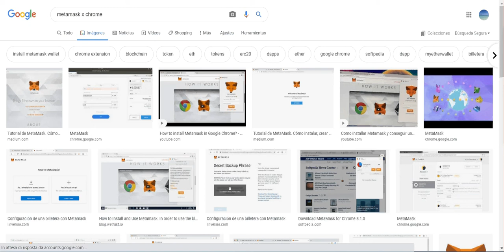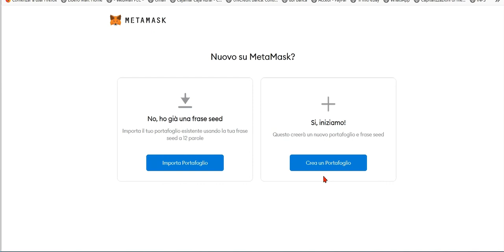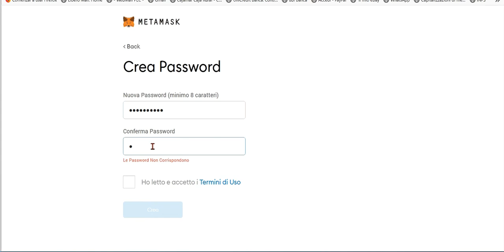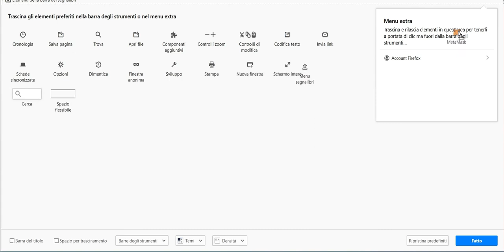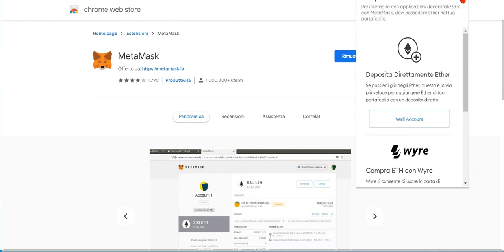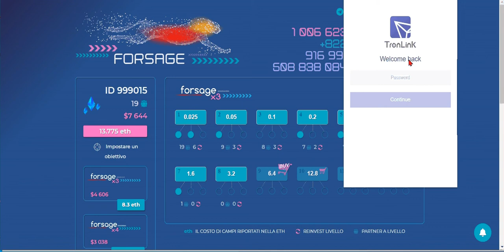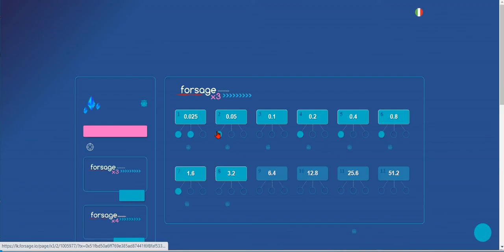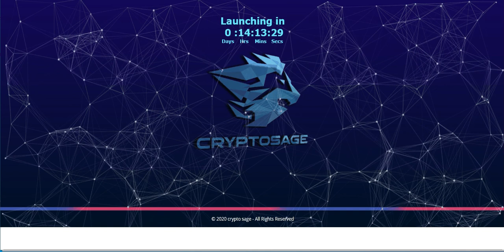Come si SCARICA e INSTALLA METAMASK Wallet x ETH e TRONLINK x TRX su FIREFOX e GOOGLE CROME x Dapps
METAMASK e TRONLINK WALLET x interagire con Siti Dapps e Blockchain ETH (ethereum e TRX(tron) .

🏝VIVERE🗽di💶ENTRATE AUTOMATICHE in chat SANI RICCHI e LIBERI su Telegram con le Aziende, le INFO e i METODI nell' INFOBOX

💎 i TAP Bot su Telegram💎

💰 ATLETA NETWORK serve un wallet Defi tipo Metamask